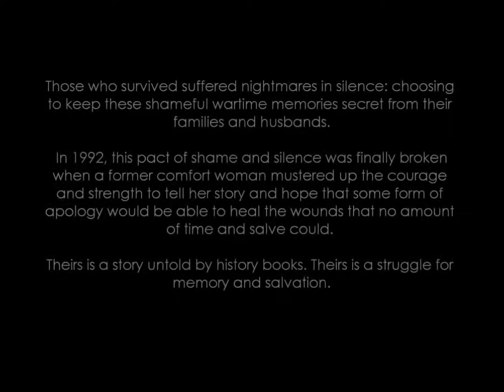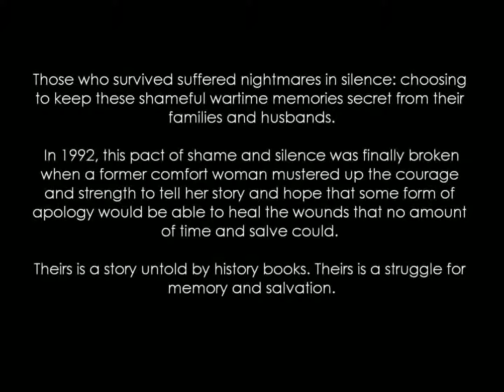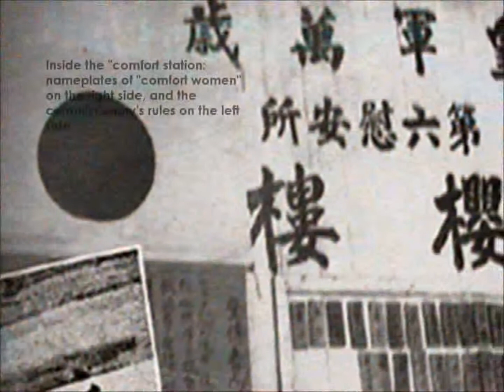comfort women final with music chorvs mp4